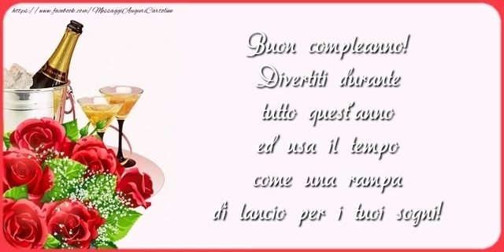Buon compleanno!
Buon compleanno! Divertiti durante tutto quest’anno ed usa il tempo come una rampa di lancio per i tuoi sogni!